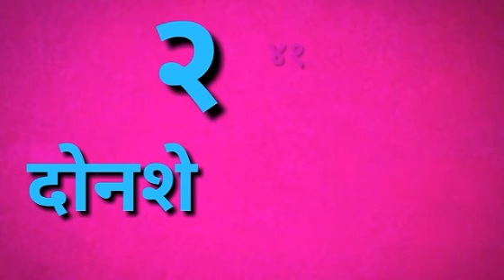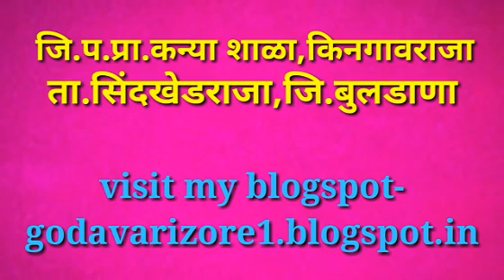201 to 250 Numbers in Marathi । 201 ते 300 मराठी अंक । How to write 201 to 300 numbers in Marathi